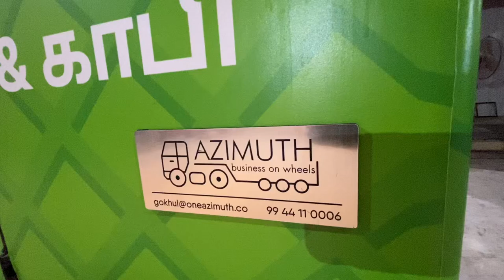Ice cream truck fabricated by Azimuth Business on Wheels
Ice cream truck fabricated by azimuth business on wheels on Tata intra v30.